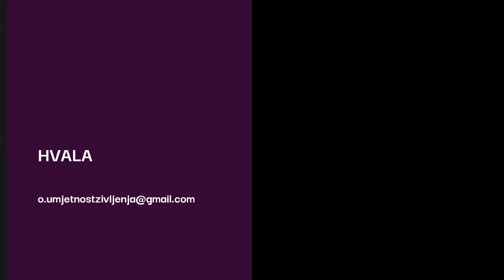Narcisi suočeni s lažima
Prije ili kasnije prozremo narcise.
Kako reagiraju kada ih se suoči s lažima, koje su im najčešće izlike te što ne smijemo gubiti iz vida kako nas ne bi obmanuli - pogledajte u videu.

Autor sam edukacijskih programa koji rješavaju problem:
 - suovisnosti
 - kompleksnog PTSP-a
 - traumatičnih veza
 - emotivne (ne)pismenosti